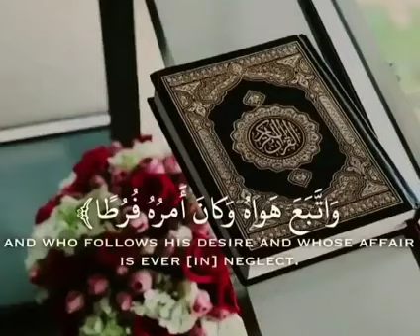quran whatsappstatus status islamic trending shorts shortvideo like حالات قرآن ترند قران